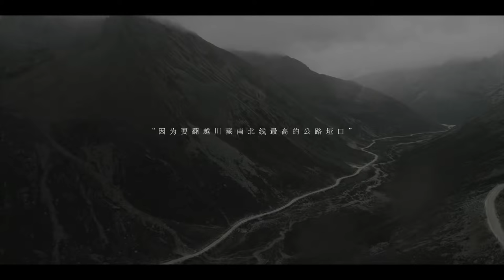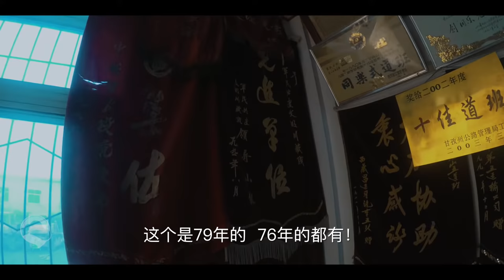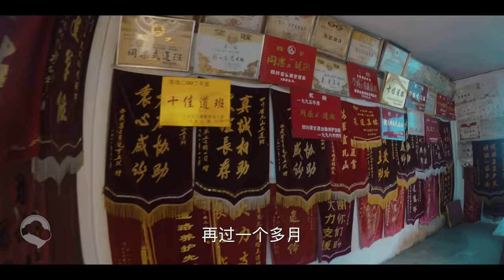【纪录片】30余年，他们坚守在5千米的川藏屋脊，最后的雀儿山五道班 |单人单车游中国第2季第2集 川藏北线国道317 Solo Road Trip Around China Season 2 Ep2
游记发布于微信公号【在远方】
此视频是我【单人单车环游中国第二季 】的影像记录第二集，雀儿山五道班的护路工人们给我留下了很多深刻的印象，这种印象并不只是一贯的奉献者印象，还有作为普通小老百姓对生活的热情和希望，失落以及寂寞。作为在他们撤班下山之前有缘相遇的路人，我感到由衷的幸运，能够窥见这个平凡却不普通的道班最后的身影和情感；而通过文字去记录这段路程时，我也更能体会到当年修筑这条山路的艰险和不易，常常写两句，就会为那座山和那条路唏嘘不已。
这个系列出发时并未曾想过要拍摄纪录片，所以素材有限，后期精力也有限，目前只更新至第三集，第四集何时能有我也不知道，但图文版早已完结，可以去微信公众号【在远方】阅读。
最后感谢Skoda 柯迪亚克对《单伦单车环游中国第二季》最为直接的支持！